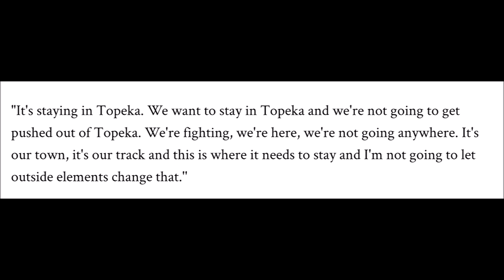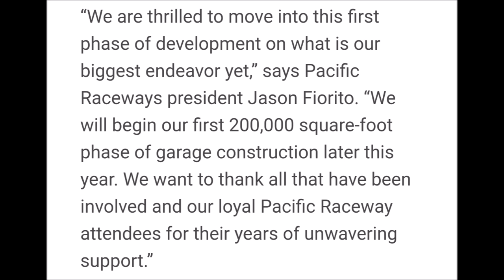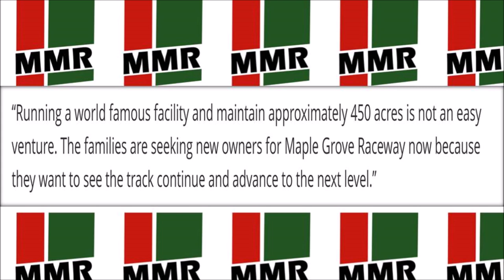NHRA Track Trouble & Points Issues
This instalment of Monday Morning Racer covers NHRA track news as well as Ron Capps' thoughts on the current point system.

Track News: Heartland Motorsports Park in a tax battle.  Pacific Raceway to get an upgrade.  Maple Grove Raceway up for sale.

Points Issue: Ron Capps proposes making points for wins in the regular season mean something actually. For his thoughts and Autoweek's article,